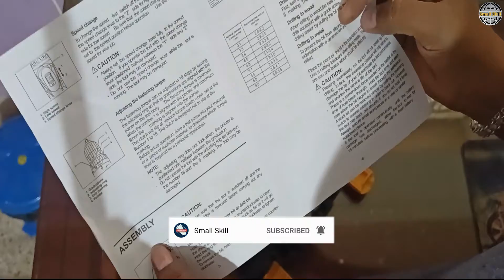Powerful Cordless Drill Machine Unboxing / 12v Screwdriver / Powerful Screwdriver 12v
Topic :- 12v cordless drill machine
cordless drill machine 12v price
cordless drill machine 12v battery
bosch cordless drill machine 12v
12v cordless drill machine
drive multi-function hard plastic cordless drill

@Small Skill

11) 1W LED Unboxing Amazon in / Light Unboxing / Emergency लाइट घर पर बनाने के लिए सबसे सस्ती ओर बढ़िया

My Shooting Equipment:-
Kodak Tripos T210
Mic boya M1
Smartphone Realme X2 128GB
Apple MacBook Air (13-inch, i5, 8GB, 512GB) - Space Grey